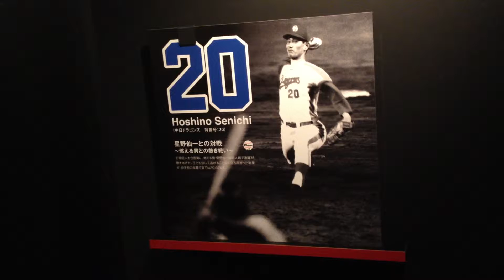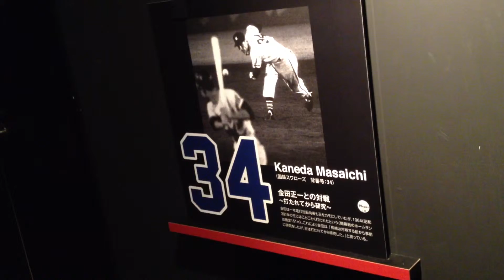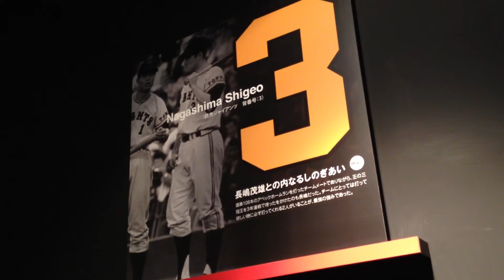王貞治ミュージアム 偉大なライバル達